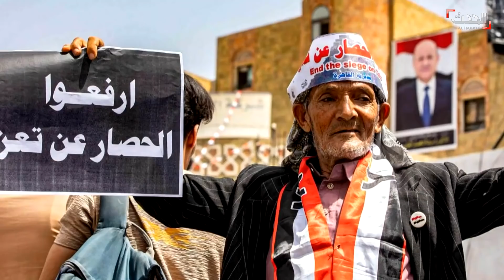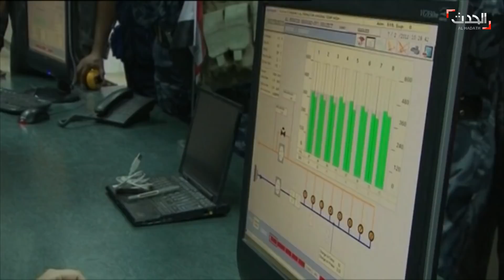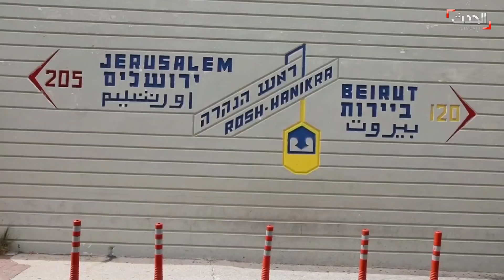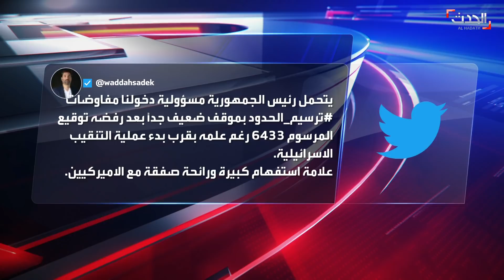الأخبار الليلة | صواريخ أميركية تغضب بوتين.. وتحذير من فتح سجون داعش في سوريا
الأخبار الليلة | صواريخ أميركية تغضب بوتين.. وتحذير من فتح سجون داعش في